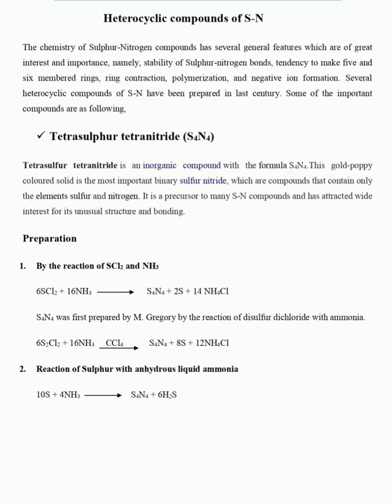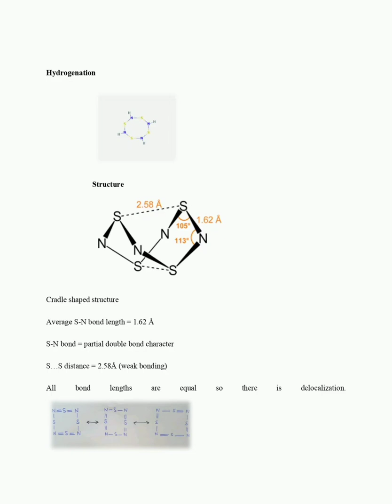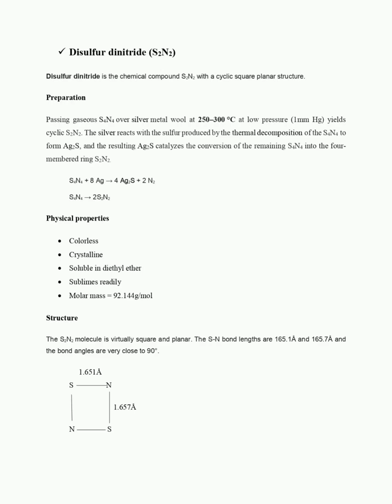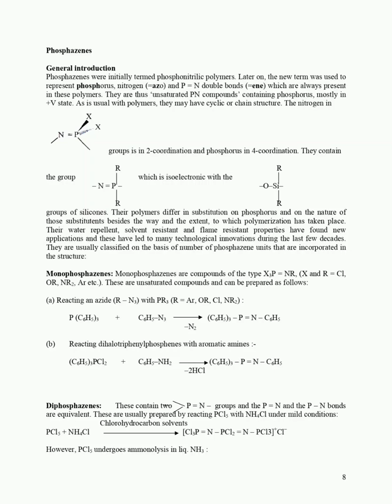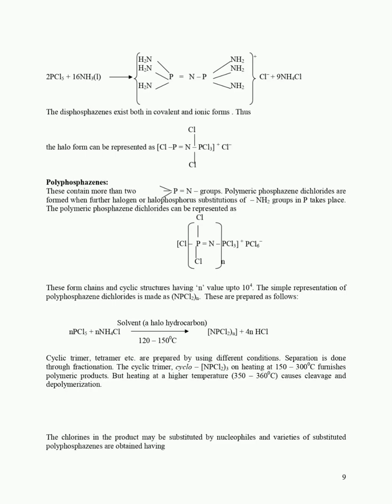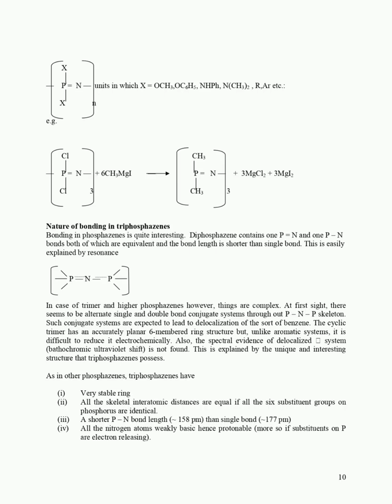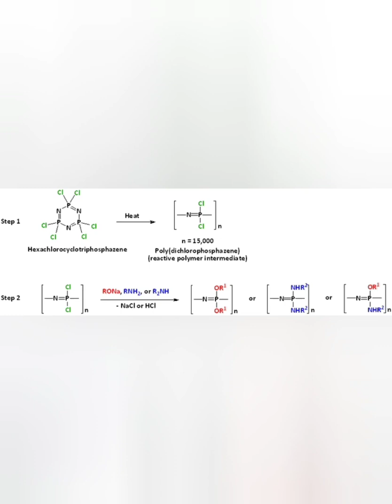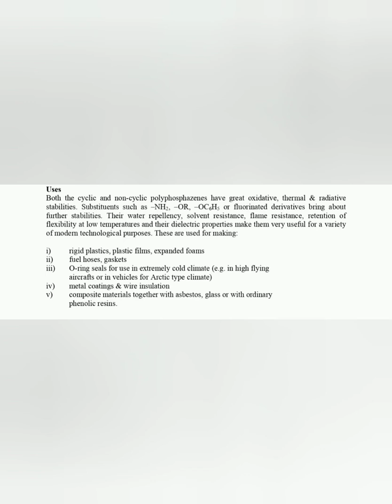S-N heterocyclic Compounds //phosphazene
Phosphazene